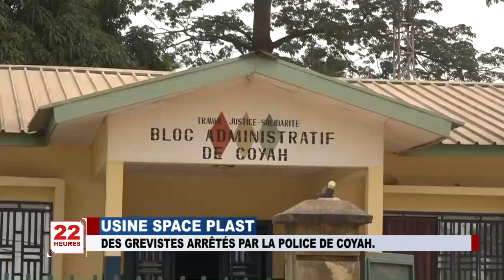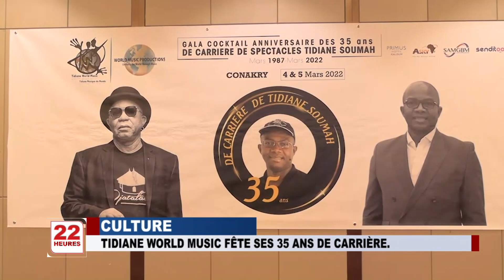JT 22H DU VEN 04 03 2022